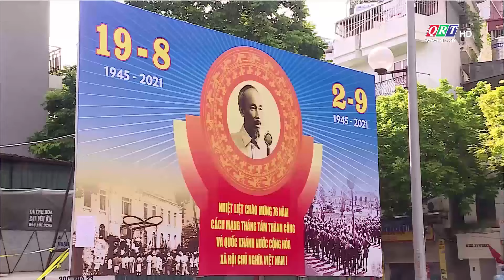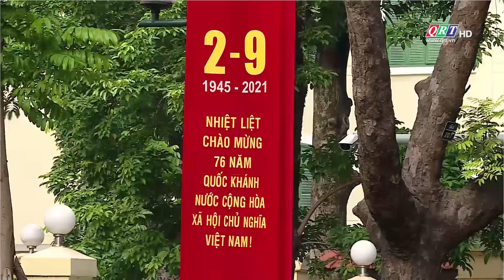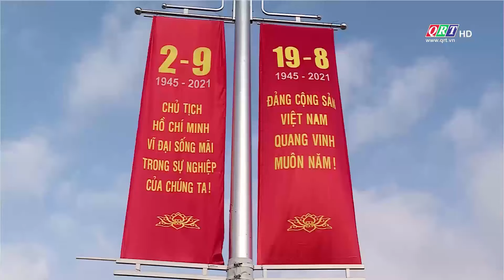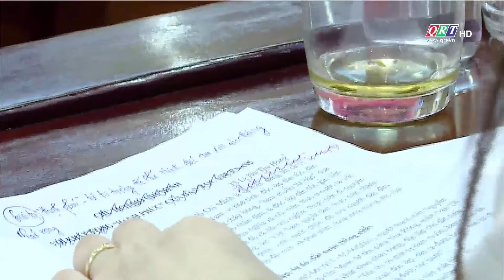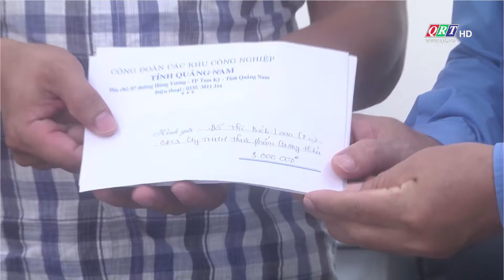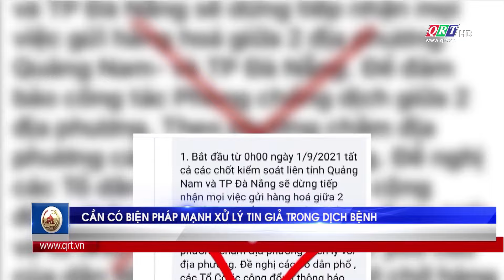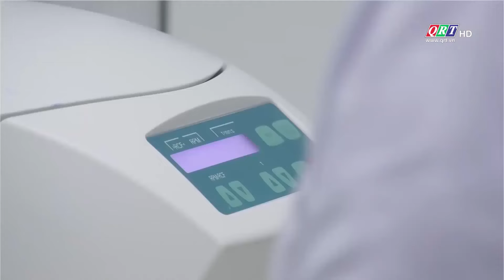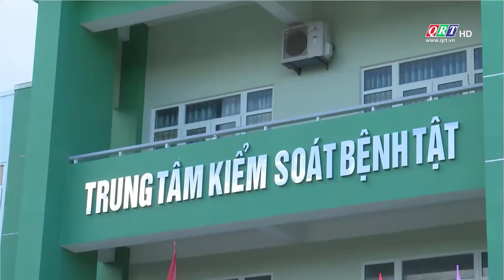Thời sự tối Truyền hình Quảng Nam | 02 - 9 - 2021 | QRT